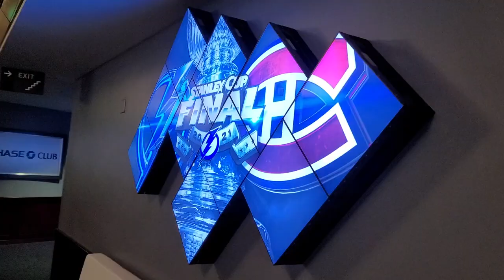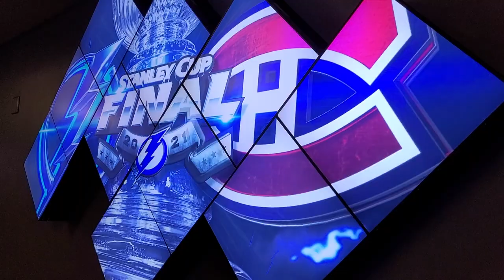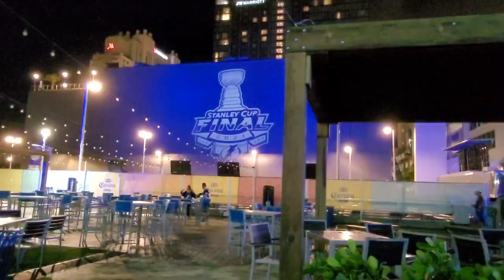🏒 Stanley Cup Game 3: Tampa Bay Lightning Watch Party at Amalie Arena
What a difference from our last video! For the Stanley Cup Finals, Amalie Arena opened all sections, and it was almost sold out! The energy was incredible! We will be at Game 4 as well, and hopefully that will be the last game!